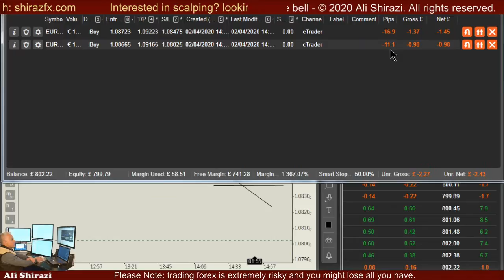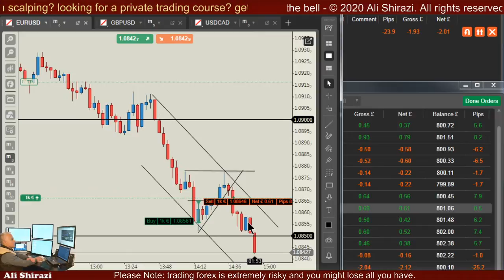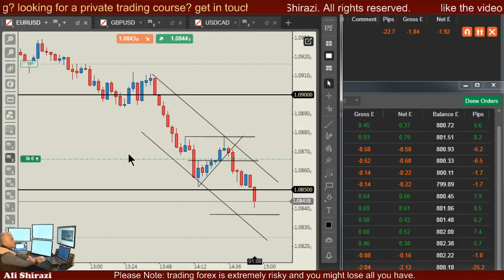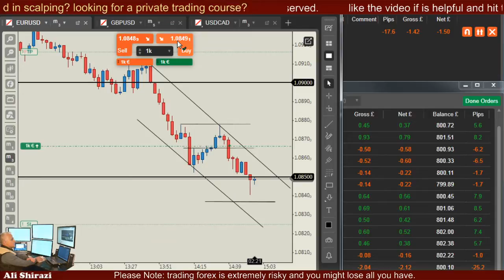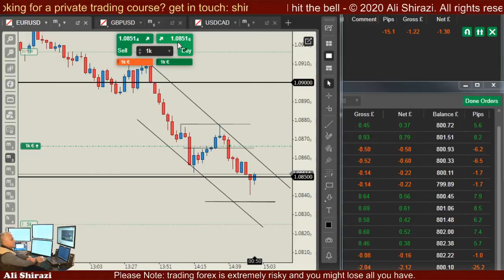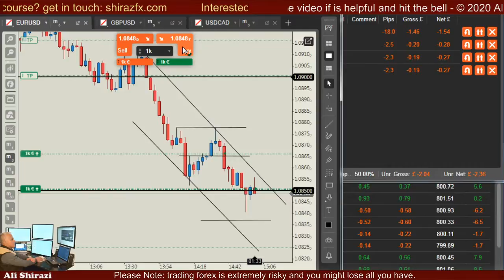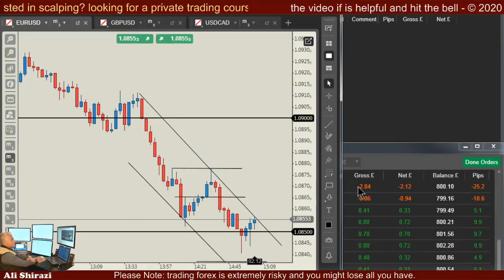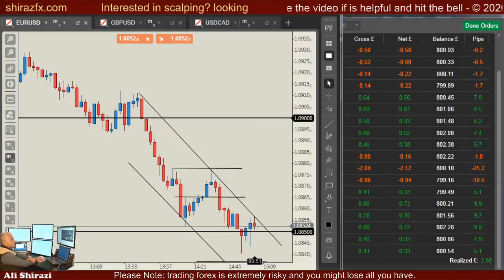21 scalps, 40 pips of profit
Live Forex Trading, live Gold Trading, Live Forex Scalping, Live Day Trading, Live Oil Trading.